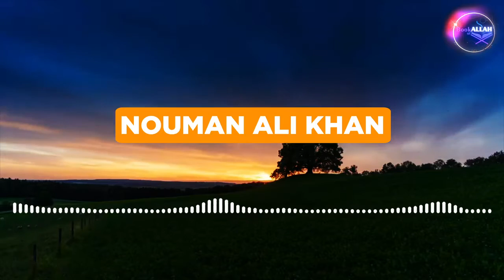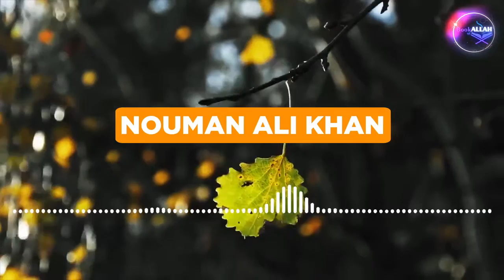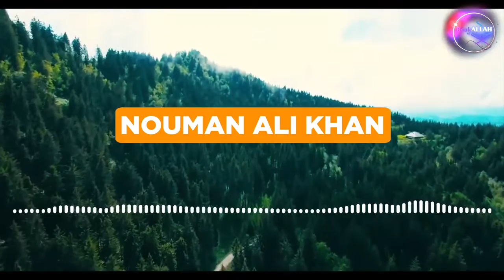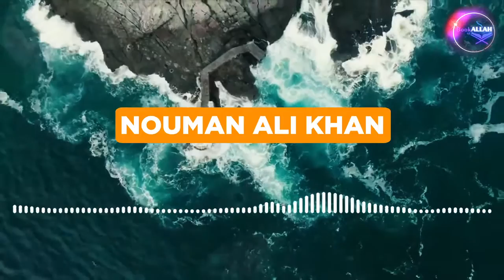ALLAH TELL US HOW WE ARE IN LOSS | (AMAZING BAYAN) | Islamic Speech Book Of Allah | Nouman Ali Khan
Islamic Form :
ASSALAM O ALAIKUM, My brother and sister. I hope you doing well in your life. I introduce a new form of problems, suggestions, and any question about your personal life which you are facing in your life but no well to tell anyone this one solution help you and me very much. You can suggest to me video topics, any major problem in Islam, any doubt related to a topic, etc. Go Check It Out